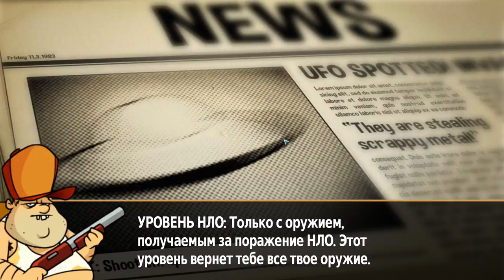Swamp Attack #15 ЗАЧЕМ СПРАШИВАЕТСЯ КОПИЛ 🤔